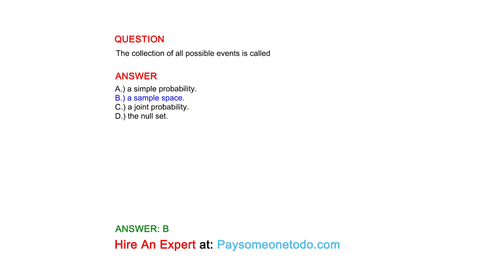The collection of all possible events is called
QUESTION

ANSWER
A.) a simple probability.
B.) a sample space.
C.) a joint probability.
D.) the null set.